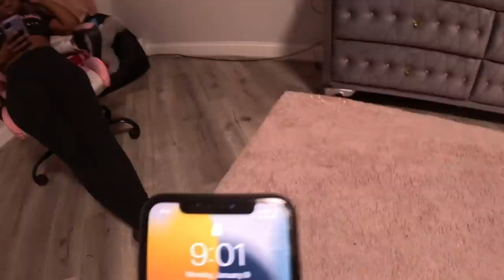LATE NIGHT GAS STATION VLOG (HILARIOUS)